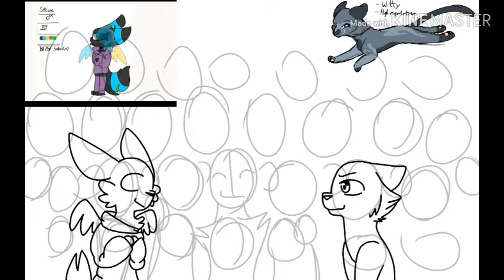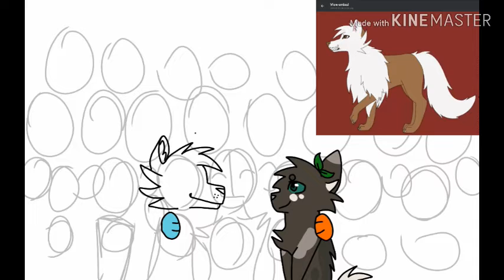Speedpaint of your ocs!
Okay this has been quite the year for me and I  just wanna thank you all for coming to see my content, I never though that I would reach over 150 subs in a year and its just the joy of my life! You are all amazing people so i hope you all have a very merry Christmas! And a happy new year!